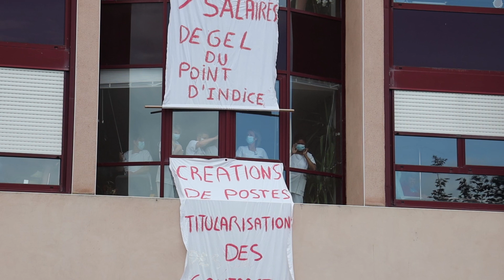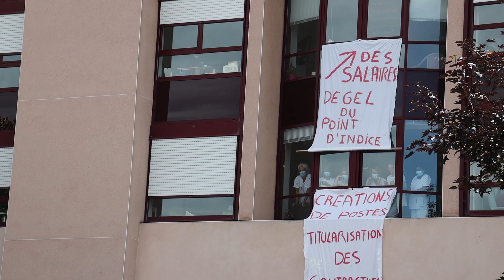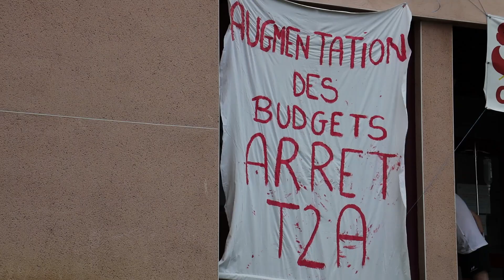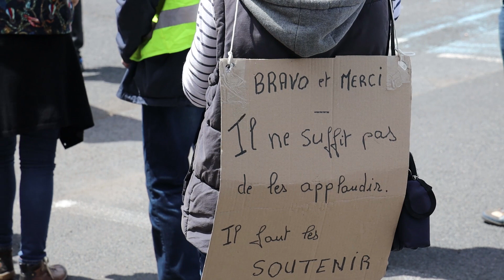Mardi de la colère chez les soignants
Mardi 16 juin, en écho au soutien de la population pendant le confinement, les agents de l'hôpital de Brioude se sont mis aux fenêtres et sur le parvis des urgences de l'hôpital de Brioude pour affirmer leurs revendications toujours vivaces.